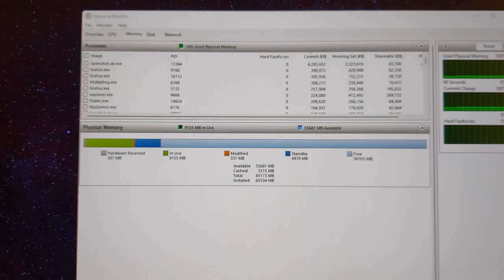HP OMEN 16-b0158TX with 64GB RAM possible!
Despite all sources including officials channels and wmic utility say that maximum supported amount of RAM is only 32GB, the experiment proves that OMEN 16 can work with 64GB RAM!

wmic memphysical get maxcapacity, memorydevices
MaxCapacity  MemoryDevices
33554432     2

Probably the most optimal you can get is 2x Crucial CT32G4SFD832A - 32GB SODIMM DDR4 Dual Rank 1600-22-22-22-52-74.